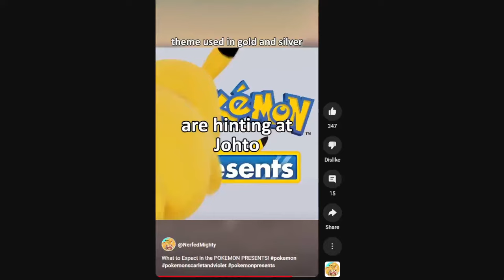I was wrong about Pokemon Legends ZA.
talking about the new trailer for Pokemon Legends ZA and how i was wrong about it

00:00 - me being a dumbass
00:06 - my thoughts going into the presents
00:21 - what could the new game be about
01:17 - megas
01:28 - starters?
01:41 - conclusion